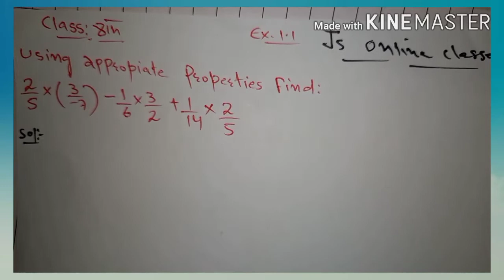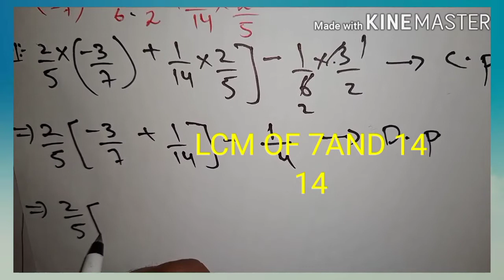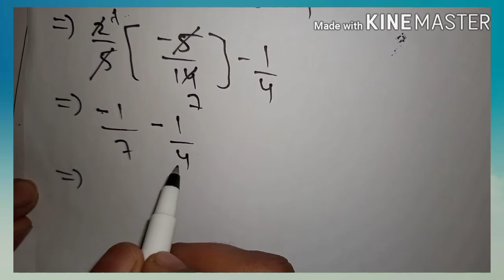Rational Number#Jafar sir#8Th# Rational number of Class 8th.Qno.01:part (ii). Easily SOLVED..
Dear students in this video I have solved question no.1 part second of Rational number of class 8th..
Rational number easily SOLVED especially for you dear students
I am very interested to teach you students...
JAFFER Hussain mir
villagam
kupwara
Jammu and Kashmir
Love you all Dear Students...
      Thanks